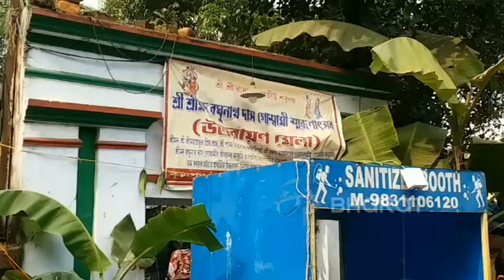514 বছরের মাছের মেলা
রুই, কাতলা, ইলিশ, ভেটকি, চিংড়িসহ বিভিন্ন ধরনের মাছের মেলা হয় দেবানন্দপুরের কেষ্টপুরে । প্রায় 514 বছরের পুরোনো মেলায় প্রায় 40-50 কিলো ওজনের মাছ পাওয়া যায় । প্রায় কয়েকশো বছর আগে গোবরধন মজুমদারের ছেলে রঘুনাথ দাস গোস্বামী বৈষ্ণব ধর্ম গ্রহণ করে সন্ন্যাসী হয়ে সংসার ত্যাগ করেন । দীর্ঘদিন পর রঘুনাথ বাড়ি ফেরার আনন্দে গ্রামের মানুষ বৈষ্ণব ধর্মের মানুষকে খাওয়া দাওয়ার জন্য আমন্ত্রণ করেন । তখন রঘুনাথ দাস গোস্বামীকে পরীক্ষার জন্য তাঁর ভক্তরা ইলিশ এবং আম খাওয়ার ইচ্ছা প্রকাশ করেন । জাল ফেলে জোড়া ইলিশ এবং গাছ থেকে জোড়া আম নিয়ে আসা হয় । এরপর থেকেই শুরু হয় মাছের মেলা । প্রতি বছর রাধাগোবিন্দের এই মন্দিরে পয়লা মাঘ এই মেলার আয়োজন হয় । এই মেলাকে উত্তরায়ন মেলাও বলেন ভক্তরা । প্রায় 50 জন ব্যবসায়ী বিভিন্ন ধরণের মাছ এনে সাজিয়ে বসেন । হুগলি ছাড়াও বর্ধমান, দুই 24 পরগনার বহু মানুষ এই মেলায় আসেন ।